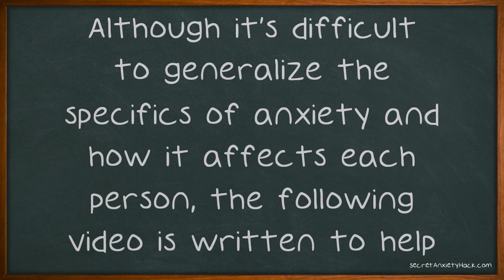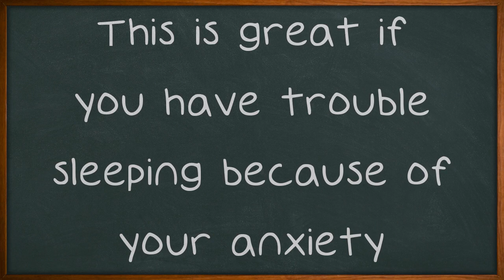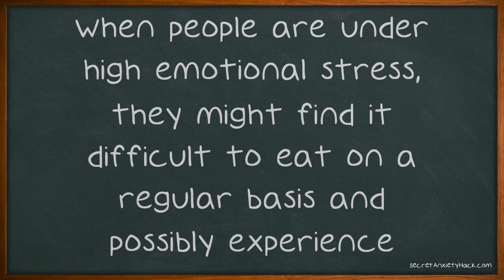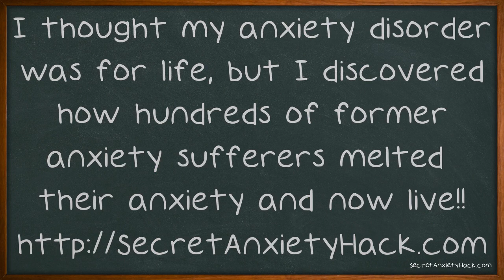Quality Advice For Anyone Who Suffers From Anxiety.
Quality Advice For Anyone Who Suffers From Anxiety. Anxiety can really overwhelm you and inhibit your ability to live a normal life. Although it's difficult to generalize the specifics of anxiety and how it affects each person, the following video is written to help you learn to overcome anxiety and its debilitating consequences. Read on for help with your anxiety. When you're feeling down, cheer yourself up with your favorite comedy movies or TV shows.